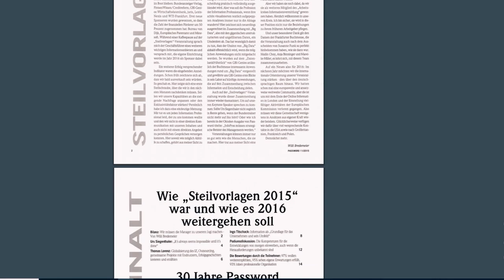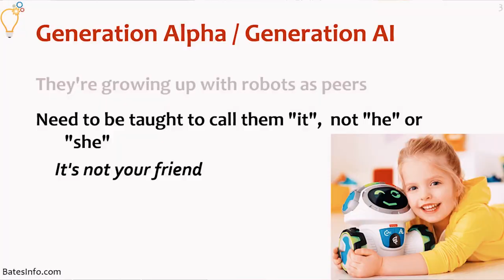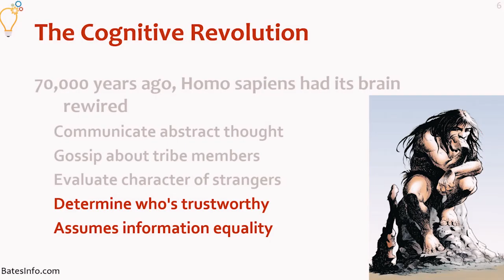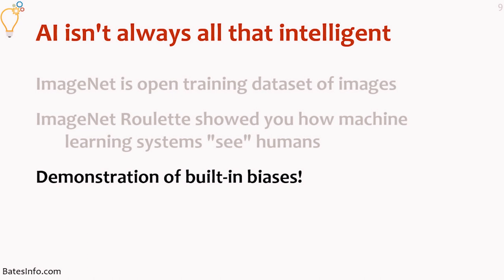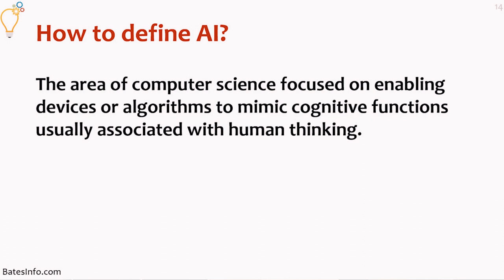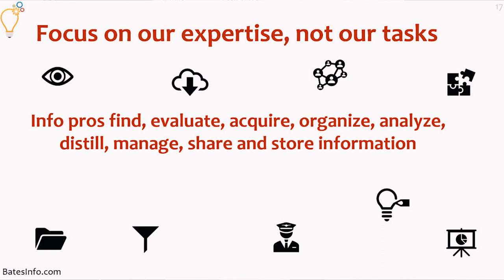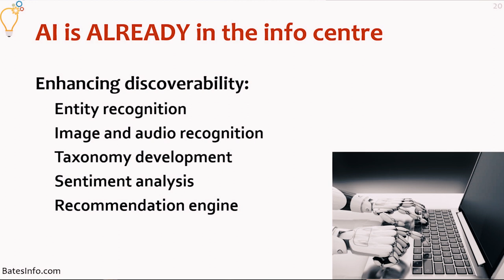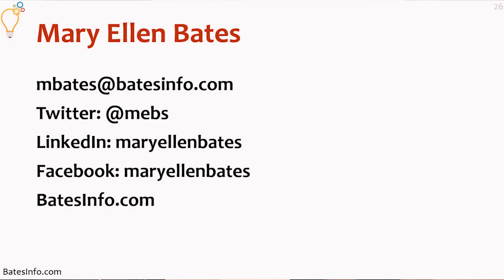Mary Ellen Bates - Artificial Intelligence - Keynote Steilvorlagen Frankfurt Bookfair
While the core tasks of Information Professionals have essentially remained the same, the role of Information Professionals has changed radically. Big data and artificial intelligence (AI) are changing the information landscape and posing new challenges for information professionals. What opportunities do InfoPros have to significantly shape the AI discussion in their organizations? How can they use transformative technologies to generate new "Insights As A Service" with convincing added value for customers? How will their role change?

With "infobrokerworld" you enter the world of online research and the use of professional databases. On this channel you will get to know efficient research strategies and sources that offer you real information advantages. With the Vlog we give you an insight into the everyday life of an information professional. Find out how Michael Klems is an expert in branding and content marketing.

▬ About infobroker.de ▬▬▬▬▬▬▬▬▬▬▬▬▬▬▬▬

The company is one of the best-known German information professionals and offers research services in various fields. The information services can be booked directly online. These include, among others

 - Company information
 - Commercial register searches and monitoring
 - Insolvency check and monitoring services
 - trademark searches
 - brand monitoring
 - Market and economic data searches
 - Ranking, statistics and table data determination

The company has been on the market as an information service provider since 1991. Behind infobroker.de and the data base information service Michael Klems stands.

▬ About Michael Klems ▬▬▬▬▬▬▬▬▬▬▬▬▬▬▬

Michael Klems, born in 1966, is one of the most renowned German information professionals. Born in Cologne, he has been working for top decision-makers in the research and compilation of specialist information since 1991. Klems wrote his first textbook as an author in 1994. Michael Klems currently writes regularly for KressPro and the business journalist. As Fachblogger and Podcaster reports Klems for several years to different specialized and management topics in the net. Already since the middle of the 90's Michael Klems is active as adviser and Speaker for considerable academies, conference and seminar organizers. To this belong among other things the academy of German cooperatives, management Circle and RTL journalist school.

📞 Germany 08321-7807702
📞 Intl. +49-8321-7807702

▬ Music ▬▬▬▬▬▬▬▬▬▬▬▬▬▬▬

Music

▬ Technology & Video Equipment ▬▬▬▬▬▬▬▬▬▬▬▬▬▬▬

Large Canon Camera
Small Canon Camera
Action Camera

Audio & Sound
Camera Microphone (Rohde)
Interview Microphone
Wireless Microphone

lenses
10-18 mm lens
50 mm lens

Accessories

Floating Stave
Camera Slider

▬ Note ▬▬▬▬▬▬▬▬▬▬▬▬▬▬▬

Some links in the video description may be Afilliate links. Thanks for your kind support.